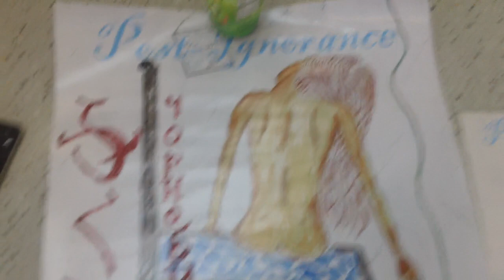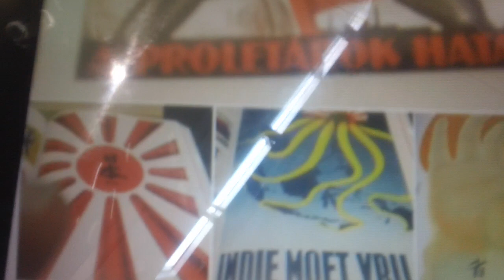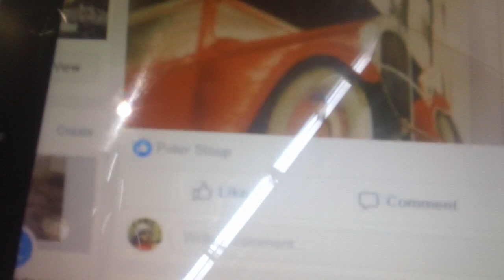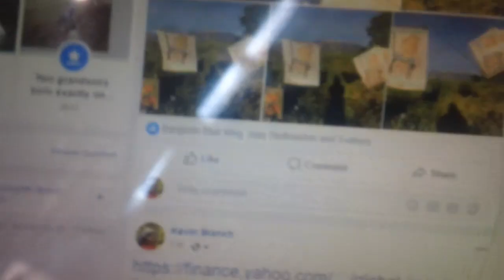2020 Tokyo Japan Olympics boycott organized by AML LEUKEMIA 11-11-11 artist BLANCH ! Rikako Ikee d.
ふくしま